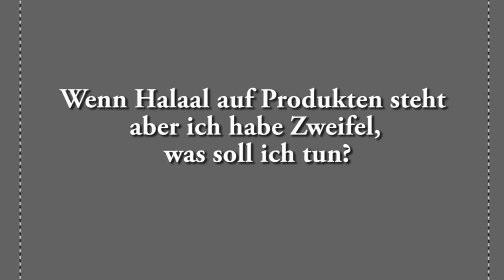Wenn Halaal auf Produkten steht, aber ich habe Zweifel, was soll ich tun?